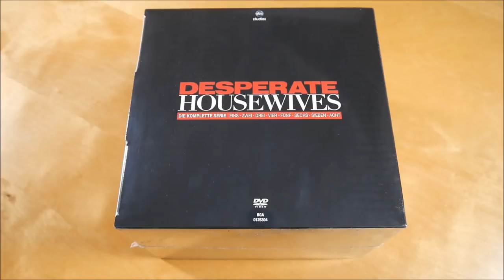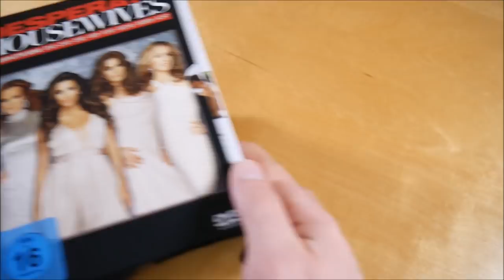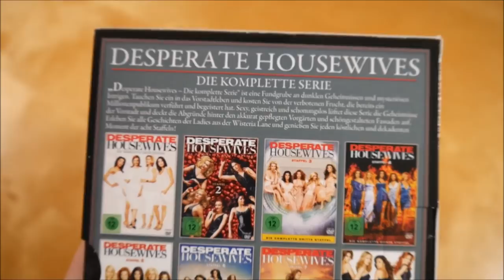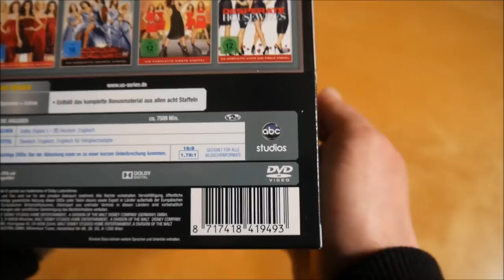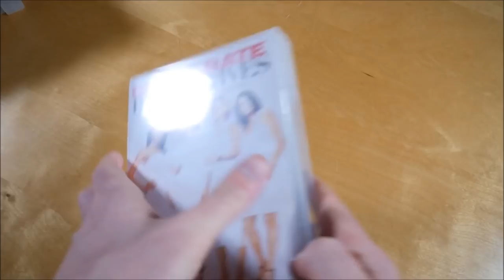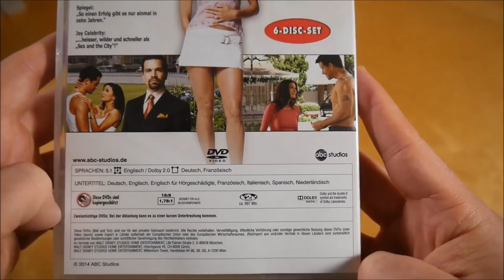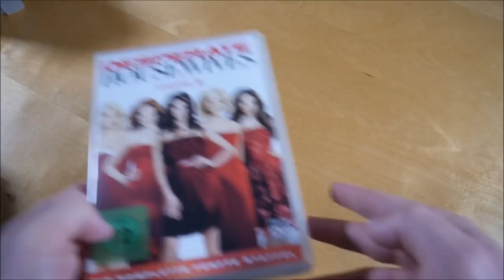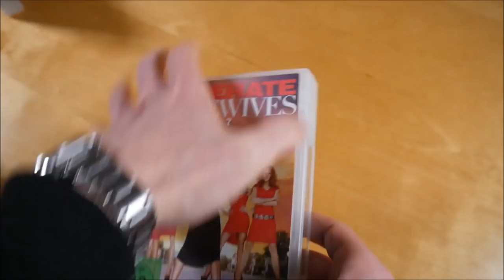Desperate Housewives Serien Box Unboxing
In diesem Video zeige ich euch die Serien Box von Desperate Housewives.

► SERIEN INFOS
Desperate Housewives – Serien Box
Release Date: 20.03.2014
Kaufpreis: 66,95 €

Desperate Housewives Box Inhalt:
- Desperate Housewives Staffel 1-8 (180 Folgen)

Desperate Housewives  Info:
Die Serien Box von Desperate Housewives erschien am 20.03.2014 über Touchstone.